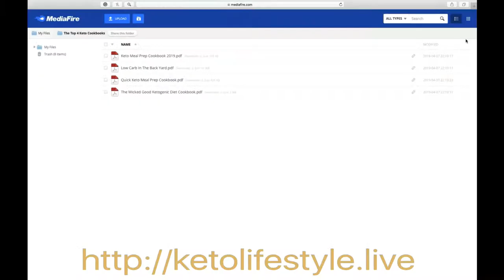Keto Sugar-Free | Cinnamon Crunch Breakfast Cereal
A classic breakfast cereal made low-carb & keto-friendly. This is a healthy version of cinnamon toast crunch, croque canelle, cinnamon grahams, or curiously cinnamon.

-365 Days of Keto Diet Recipes: Low-Carb Recipes for Rapid Weight Loss